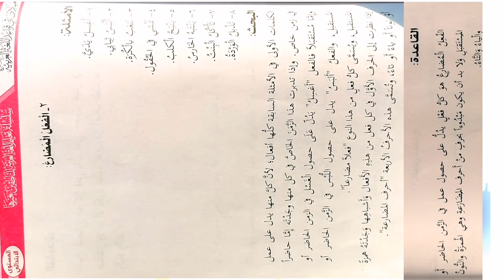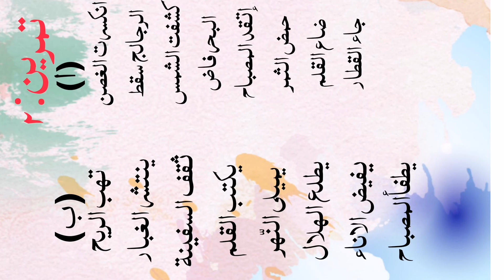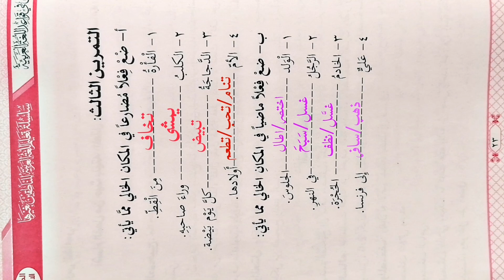Alamat ism wa feal, mazi wa muzare wa amar | علامت الاسم و الفعل، فعل ماضی مضارع و امر | Dars sani .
Alamat ism wa feal, feal mazi wa muzare wa amar | علامت الاسم و الفعل، فعل ماضی مضارع و امر | Dars sani الدرس الثانی.

 In this video we discussed about Alamat ism wa feal and about verb = feal mazi wa muzare wa amar
Signs of nouns and verbs in Arabic
What is the Tenses, present, future, past.
Arabic for non native speakers.
Teaching Arabic to non native.

سلسلۃ اللغۃ العربیۃ للناطقین بغیرھا
الدرس الأول
 اللغۃ العربیۃ للناطقین بغیرھا
الاسم
اسم
فعل
فعل ماضی
فعل مضارع
فعل امر
noun
verb
iiui
Iiu
International Islamic university Islamabad
Shariah and law
LLB
Islamic law
Almabadi fi Qwaid AL lughatularabia
Arabia
Qwaid Arabia
Arabic Qwaid